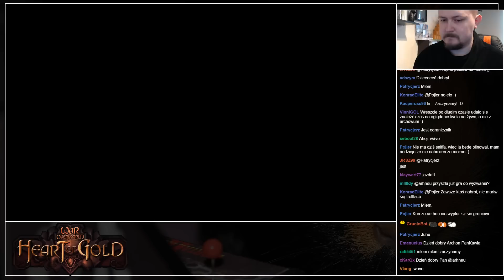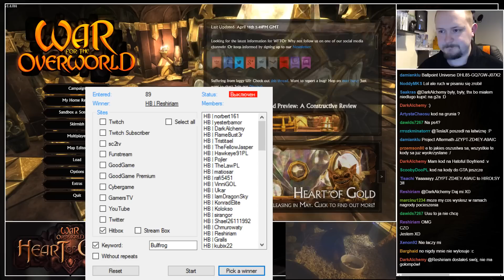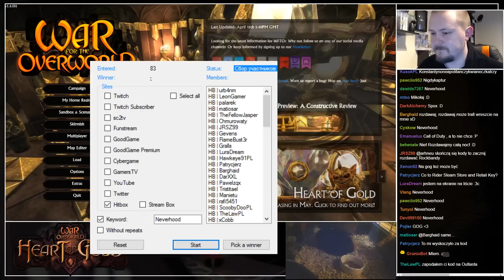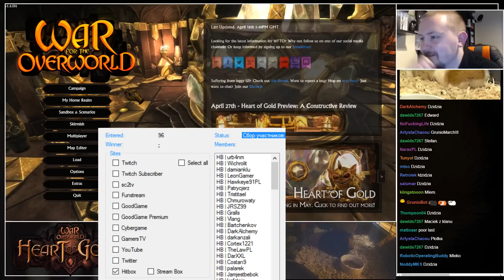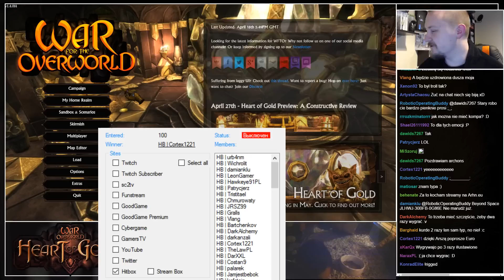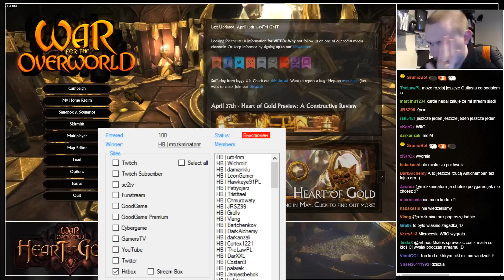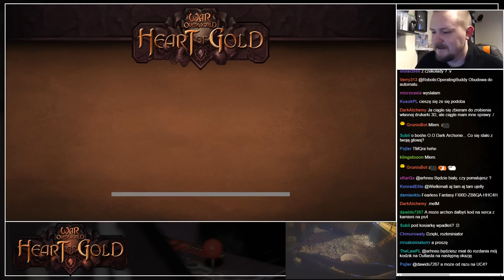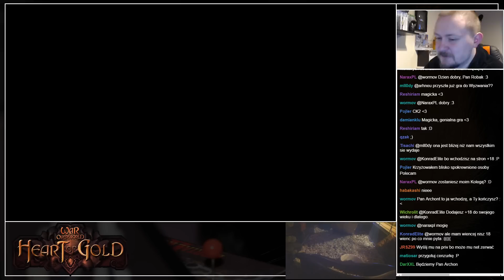War for the Overworld: Heart of Gold [27.05.2016]